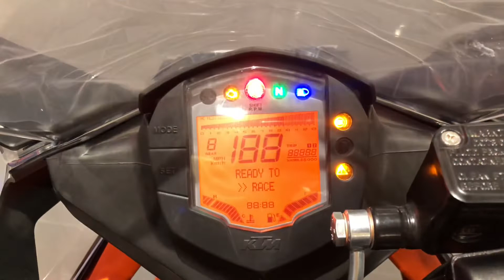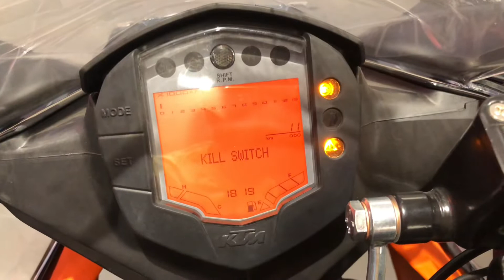Ktm Rc 200 Bs6 New Graphics|Exhaust Note |Review |JaipurVlogs